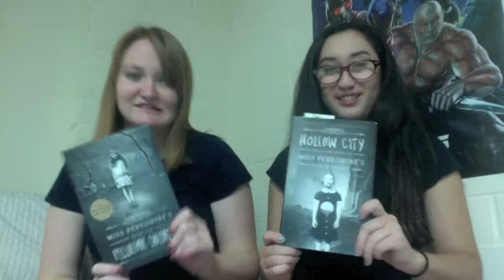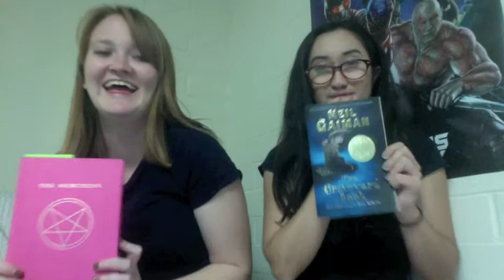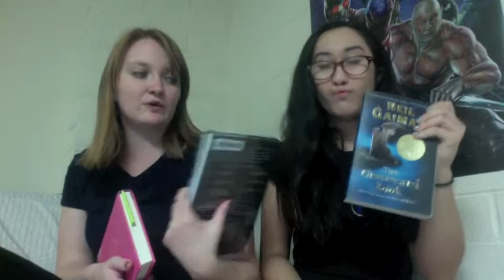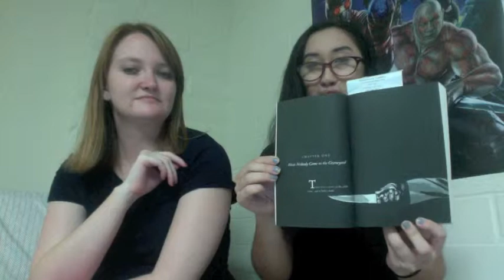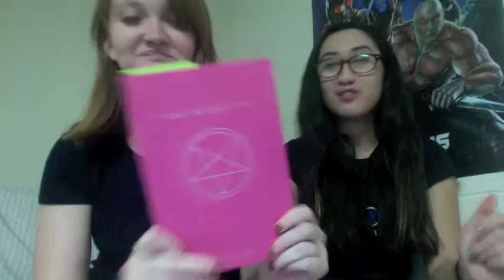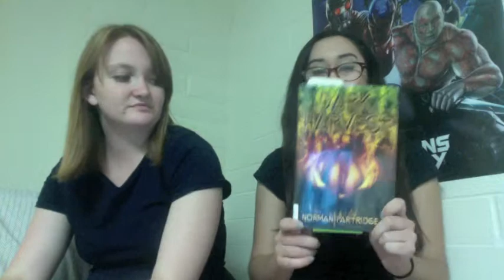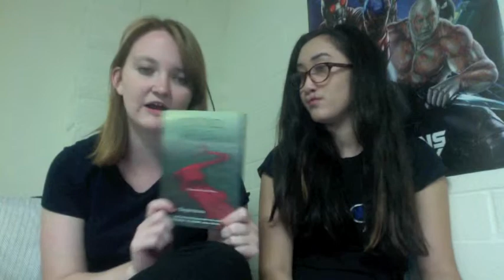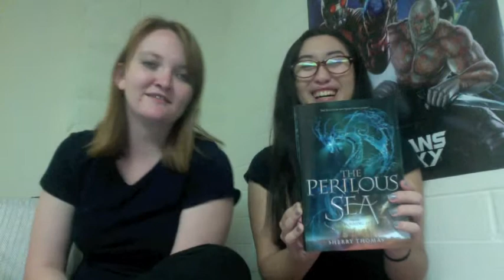From A to Z: Hauntober Week Two!